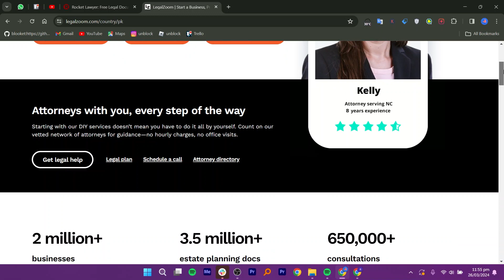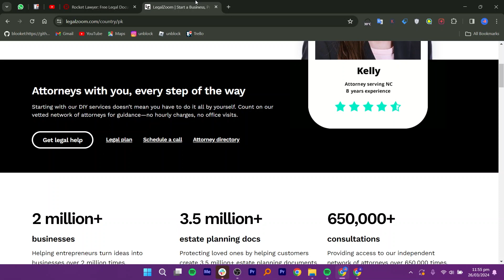Rocket Lawyer VS Legalzoom : Which Is Better? (2024)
Rocket Lawyer and LegalZoom are online legal services that offer a variety of legal solutions to individuals and businesses